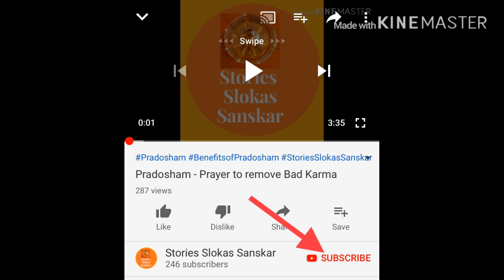Story of Namakkal Anjaneya, Why do we give Butter and Vada Mala to Lord Hanuman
Story of Namakkal Anjaneya, Sri Mahalakshmi and Lord Narasimha;